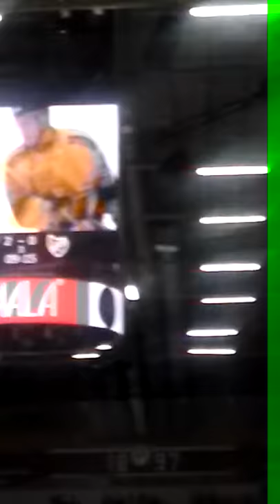IFK ON PARAS